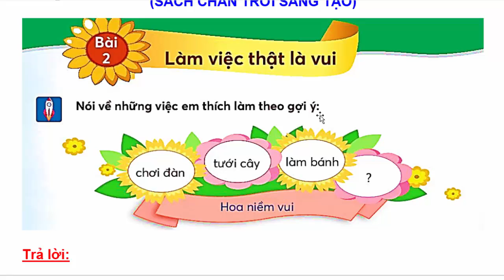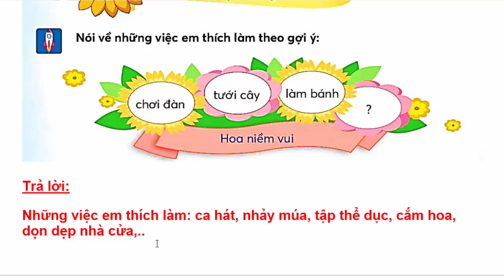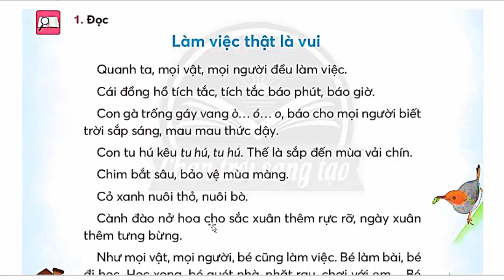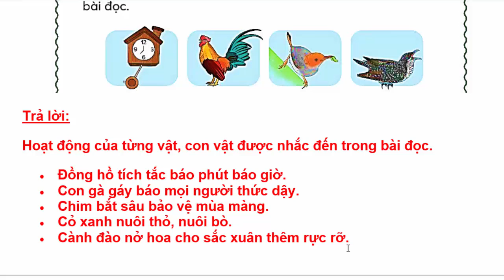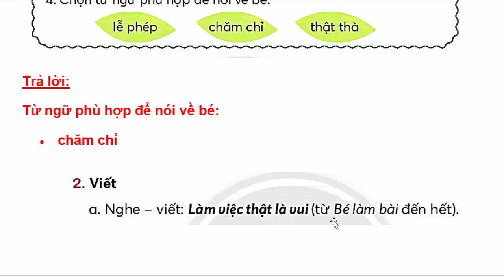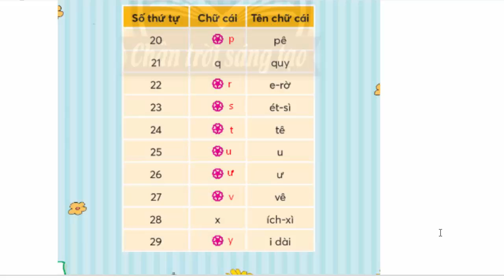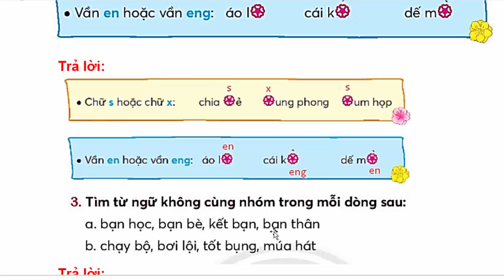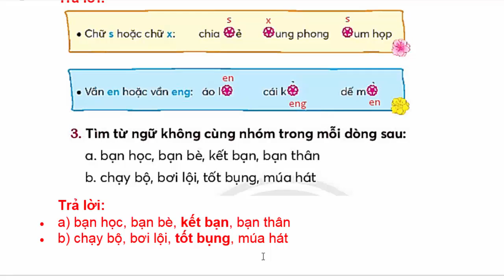Tiếng Việt Lớp 2 Bài 2 Tuần 3 | Làm Việc Thật Là Vui | Trang 29 - 31 | Sách Chân Trời Sáng Tạo